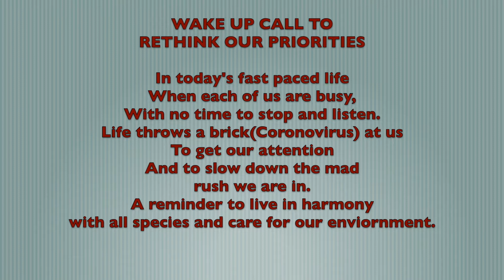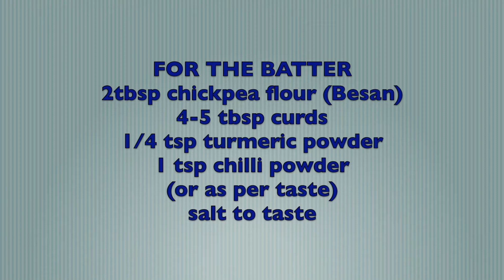TASTY GREEN PEA PAKODA KHADI | TTs FOOD PRINTS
GREEN PEA PAKODA KHADI  OR MATAR KI KHADI - Khadi is an Indian dish, and varies in preparation according to different states. You may come across Rajasthani, Punjabi or Sindhi khadi which are spicy thick gravy dishes with a chickpea flour & yogurt base, containing vegetables or fritters called pakodas. If you go down south, the preparation changes as here the khadi is purely of yogurt and coconut base with vegetables.

Today I have reproduced a recipe of Green Pea Pakoda Khadi also known as Matar Ki Khadi.  I found this recipe quite interesting as I had never tasted a Green Pea Pakoda Khadi. It is very tasty and in case you don’t prefer  the gravy, then enjoy the Pea Pakodas as a snack.

TIP:- The chickpea batter when heated, thickens very fast. So remember to lower the flame before adding the batter and also keep some water handy to add to the pan.  For beginners, you can remove  the pan off heat after adding the batter and then place on heat again, once the water is added. If you don’t pay attention it may form lumps pretty fast. Also remember the chickpea flour has to cook, so boil it for5 minutes to allow it to cook well. Add boiled water if you find the khadi thickening.

Do try this recipe and let me know how it turns out with you. Please leave your comments & suggestions below.

Please do visit my daughter’s channel ‘LEMPHALATION’.

COPYRIGHT: This video was solely created by me (Telmina) unless otherwise stated.
Please do not use any video content or photos.